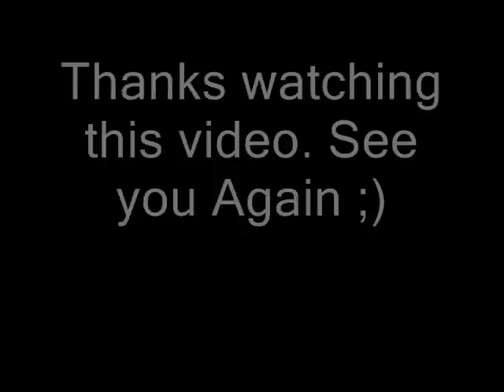Ski Jumping in Gilowice - Maj 2011 - Skoki przed zawodami - Krzysztof Leśniak